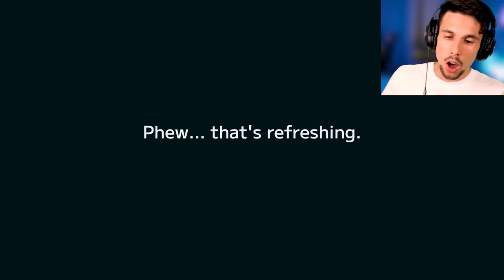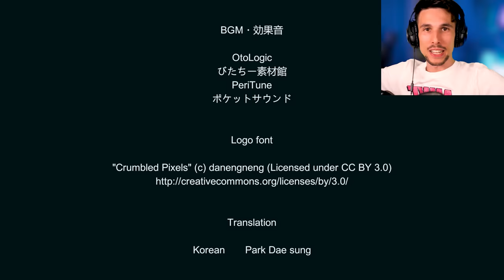QUESTA STALKER SI è NASCOSTA IN CASA MIA!! | Hatch